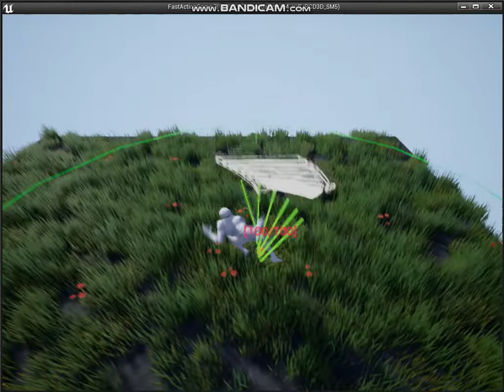[Unreal Engine 4] Basic inventory algorithm.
Still far to go...